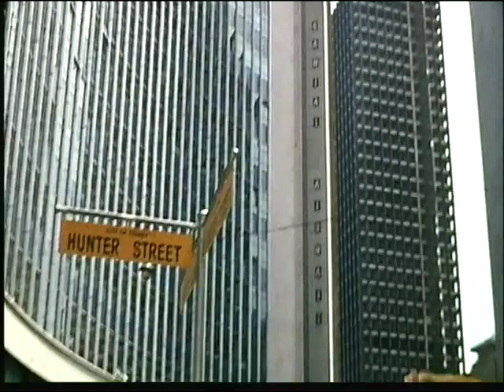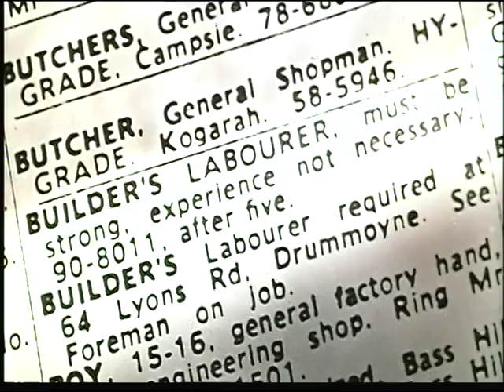Graham Kennedy in Sydney 1965.